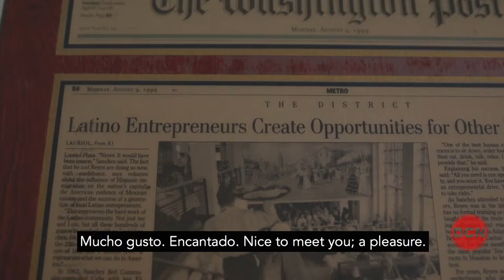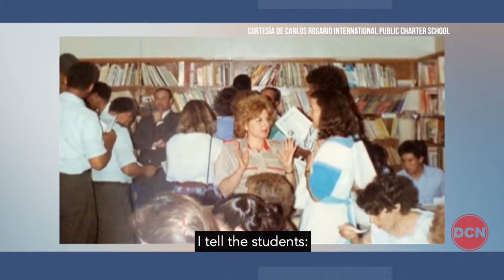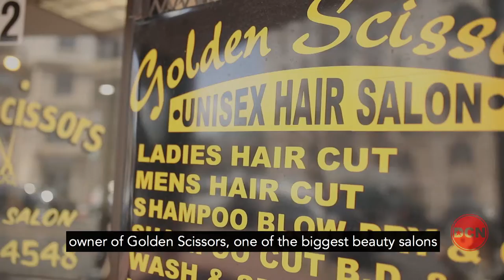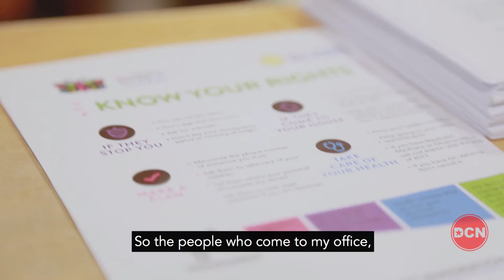Cambios de Vida, Ep. 102: Inmigración (Immigration)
In Cambios de Vida “Inmigración (Immigration),” we highlight success stories within our diverse immigrant population.

Featured Interviews:
Luis Reyes, Owner of Lauriol Plaza
Sonia Gutierrez, Founder and CEO, Carlos Rosario International Public Charter School and  The Sonia Gutierrez Campus
Allison Corcoran, Chief Academic Officer at Carlos Rosario
Francisco Ferrufino, Consulting Chef, Vinoteca Wine Bar and Graduate of Carlos Rosario
Rosibel Arbaiza, Owner of Golden Scissors Salon
Jackie Reyes, Director of the Mayor’s Office on Latino Affairs (MOLA)

// Tags //
cambios de vida, pedro biaggi, dc latin community, cambios, de, vida, 202creates, dcn,